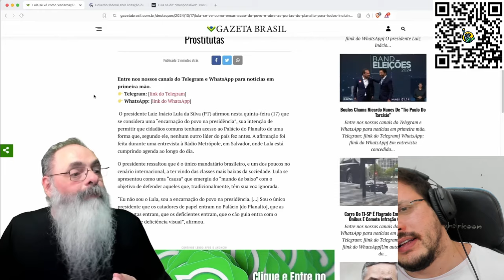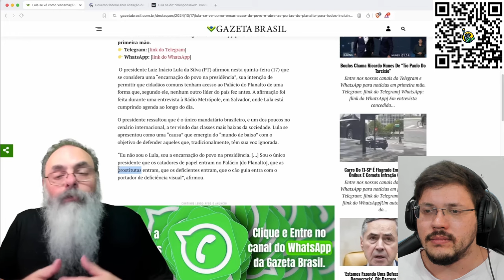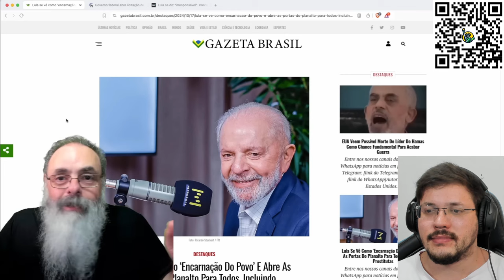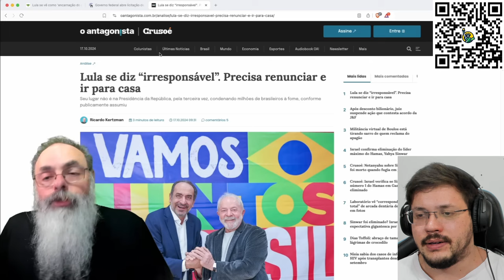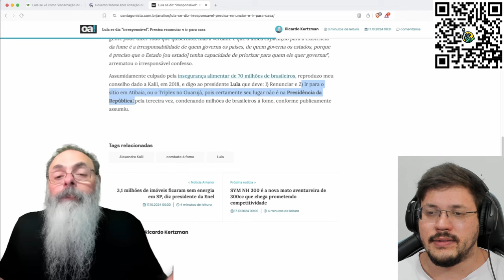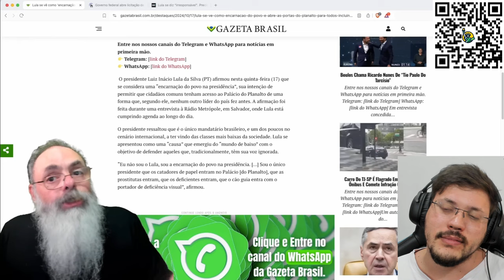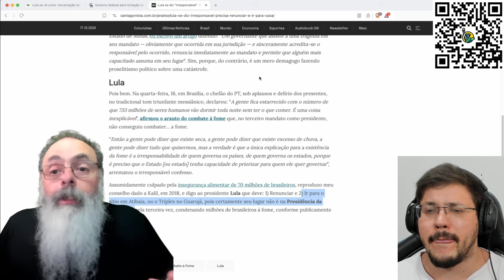JANJA vira MEME apos comentário de LULA | Enzuh Reacts